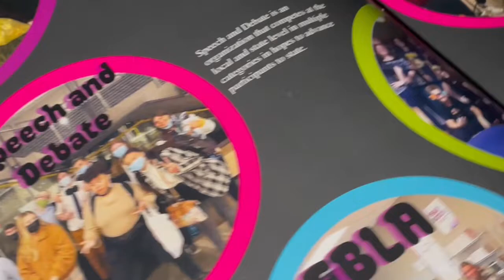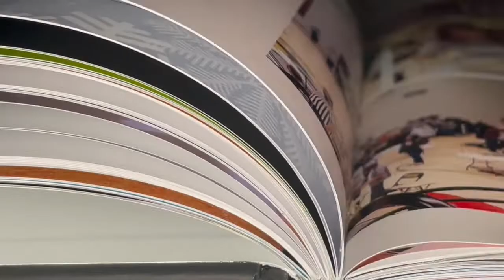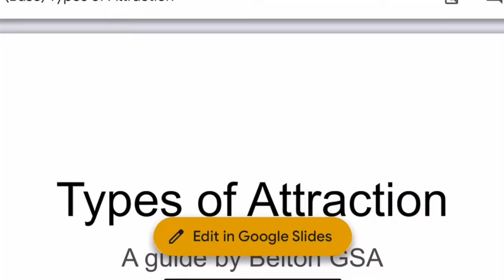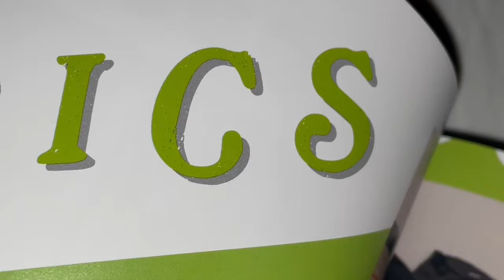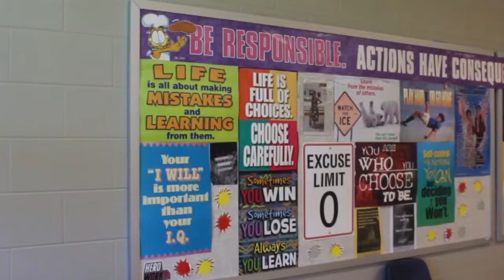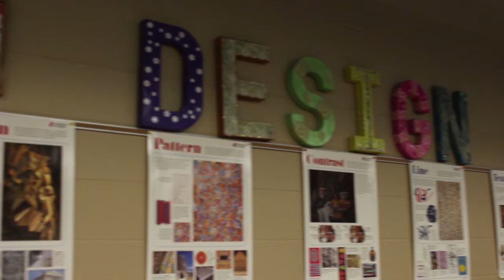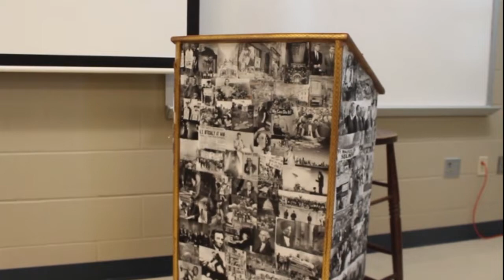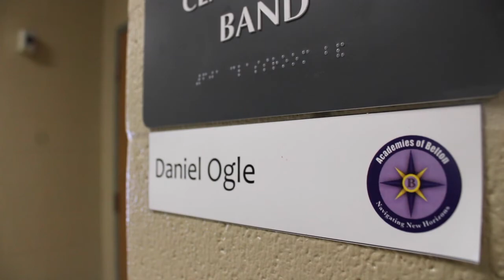May 17, 2022 Episode